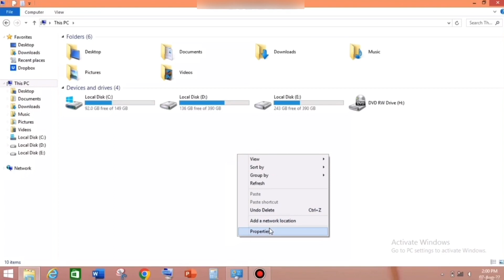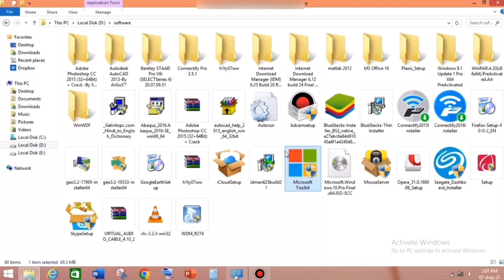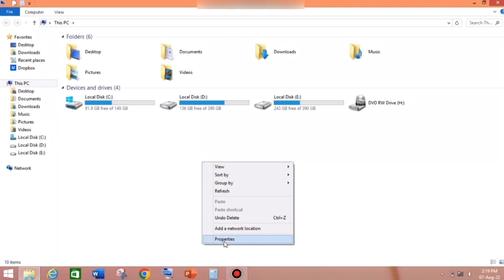Activate Windows | Operating System | Laptop/Desktop Issues